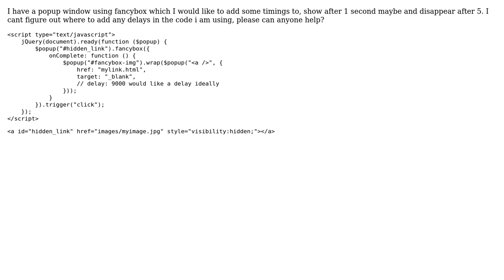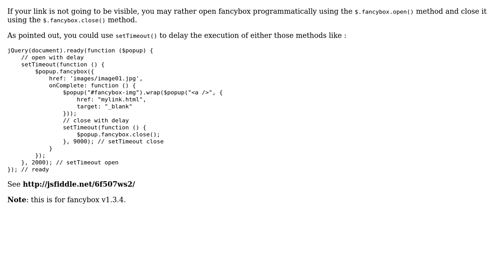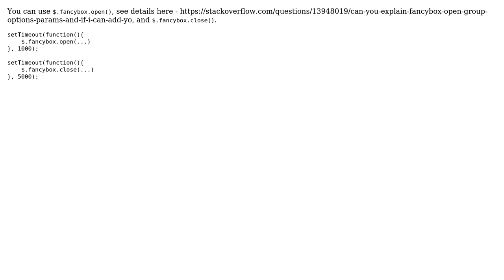Timing fancybox popup (2 Solutions!!)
Timing fancybox popup

With thanks & praise to God, and with thanks to the many people who have made this project possible! | Content (except music & images) licensed under CC BY-SA | Music | Images & others | With thanks to user Sergey user JFK user Des Bank and the Stack Exchange Network Trademarks are property of their respective owners. You are responsible for your own actions.